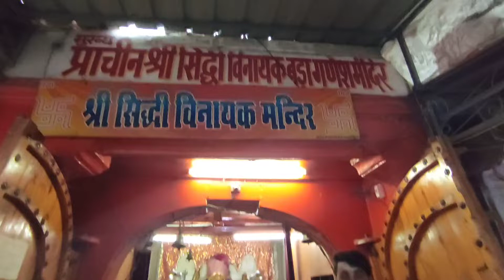bade ganesh ji ki aarti k 🕉darshan